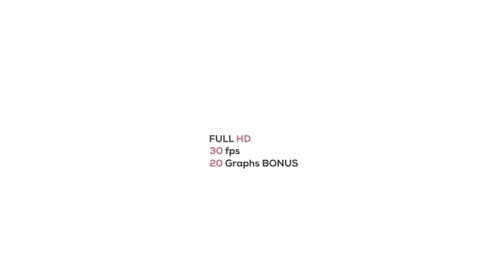Iconographer | After Effects Template | Video Displays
Special Thank You ❤ to lezygraph!

Recommended Section:
0:01 Liquid Elemets: Download the Pack Manager plug-in and 100+ elements for free at
6:08 Download 'Creation.'
6:08 Download 'Calm Gallery'
6:08 Music
6:16.200 Download 'Subscribe project'